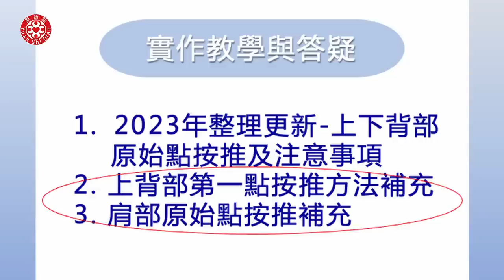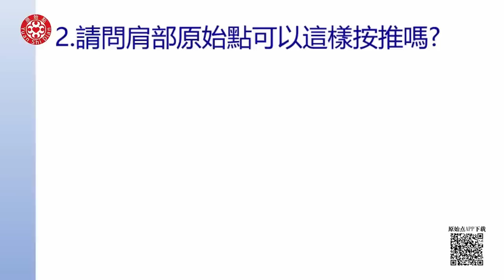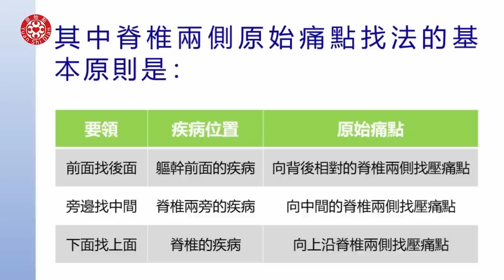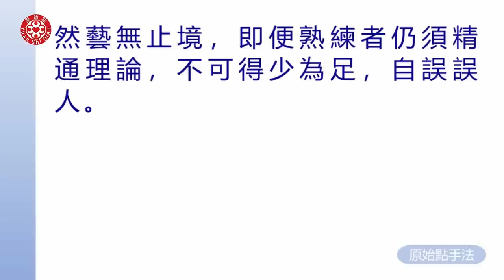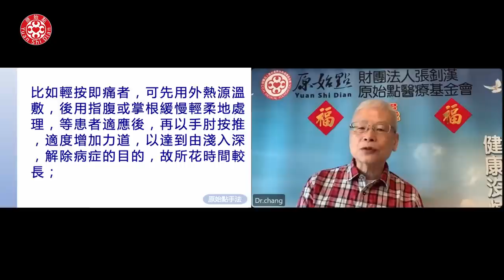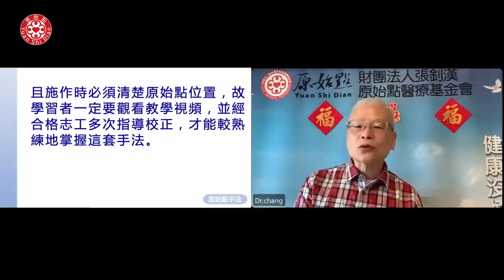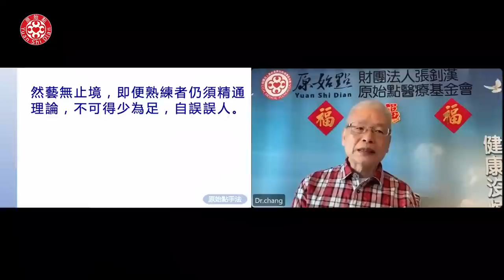2023/03/19 張醫師線上課程 主題 : 1.實作教學與答疑 2.原始點手法(一)